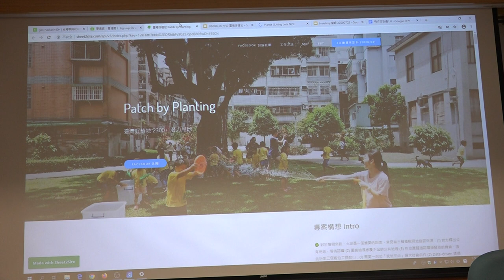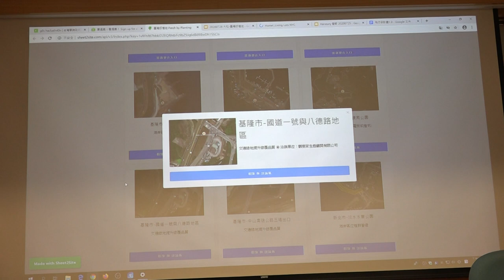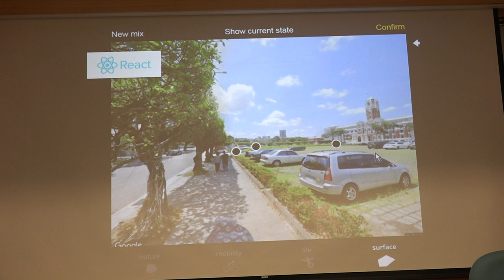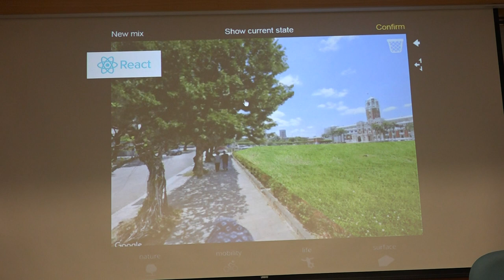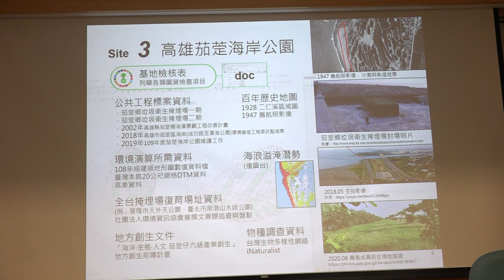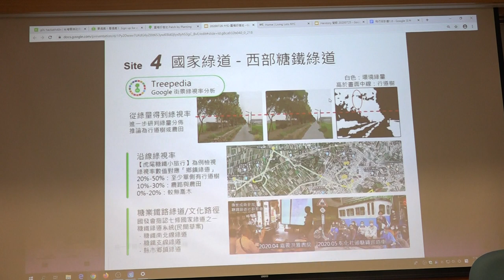g0v tw hackath40n — 成果報告 — 好植地 ／ chewei, moogoo — 集合啦！老地方黑客松